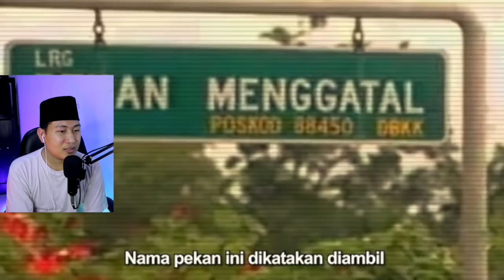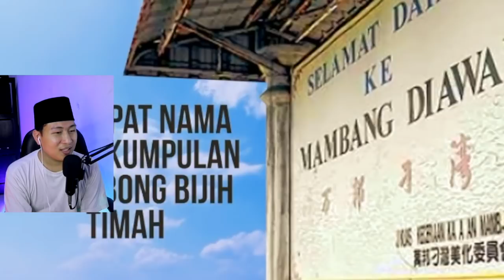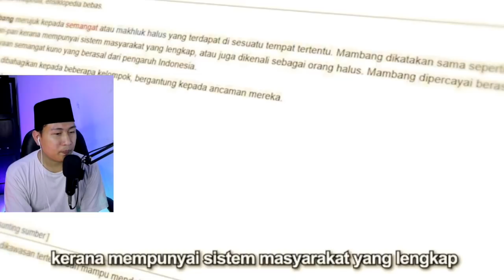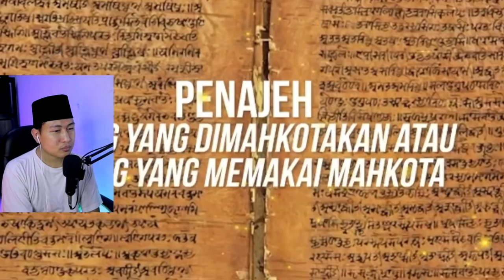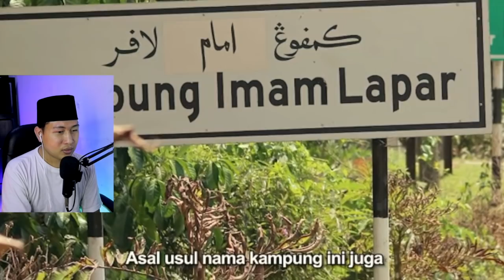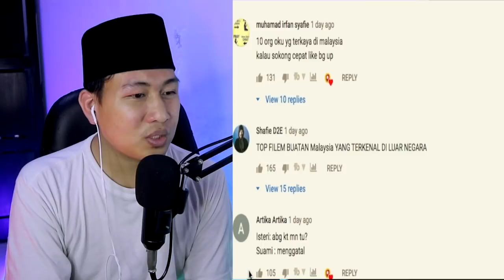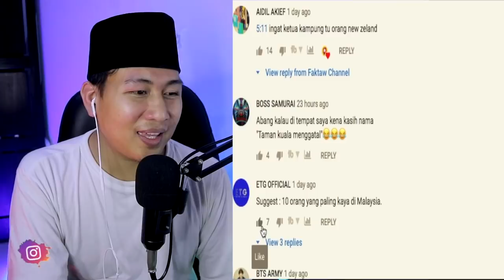NAMA TEMPAT APAAN INI..!! 10 NAMA TEMPAT PELIK DAN LUCU DIMALAYSIA | DI INDONESIA GAK ADA KAYAK INI